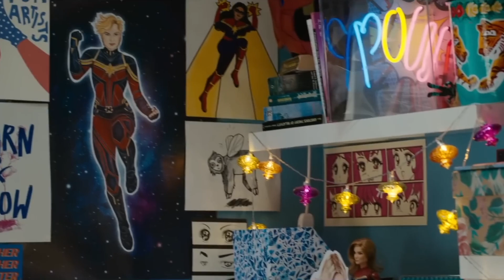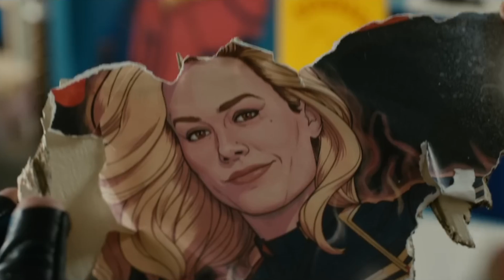คุยกันหลังดู ตัวอย่างแรก The Marvels สามสาวพลังมหัศจรรย์ที่พลังเชื่อมโยงกัน